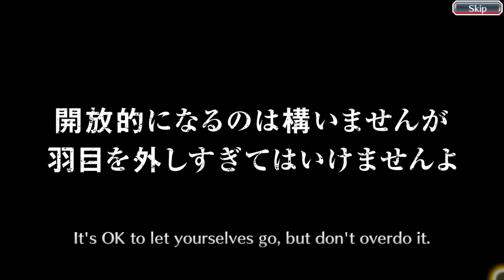Brave Fest • Step 5 | Bleach Brave Souls